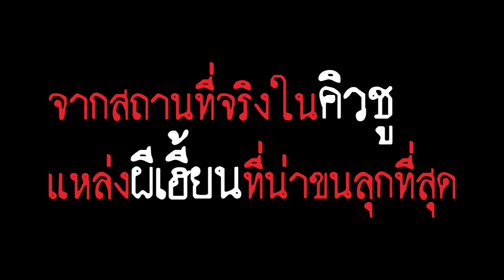[Official Trailer] ตัวอย่างภาพยนตร์ HOWLING VILLAGE อุโมงค์ผีดุ (พากย์ไทย)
"อุโมงค์ผีดุ" ผลงานล่าสุดของตำนานผู้กำกับหนังสยองขวัญ Ju-On ผีดุ ทาคาชิ ชิมิสึ กวาดรายได้ถล่มทลายที่ญี่ปุ่นกว่า 1,350 ล้านเยน
ภาพยนตร์เรื่องใหม่ของ EFF บริษ้ทในเครือ Cartoon Club
18 กุมภาพันธ์ 2564 ในโรงภาพยนตร์
แฟนๆหนังสยองขวัญห้ามพลาด!!